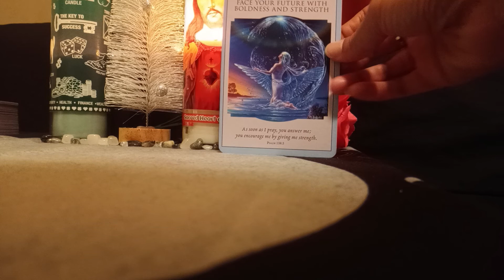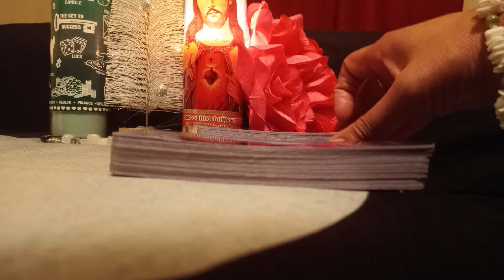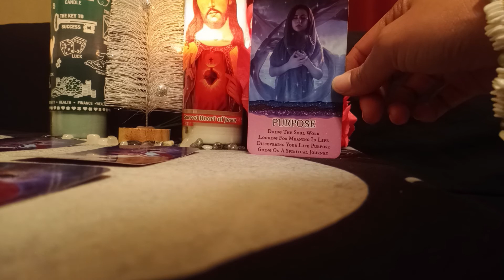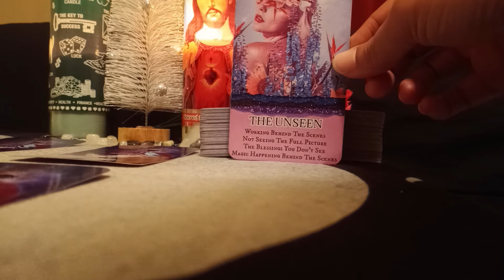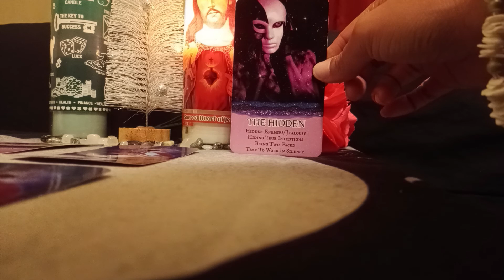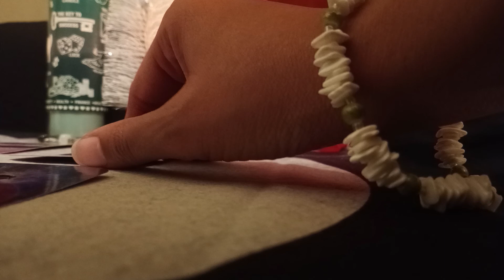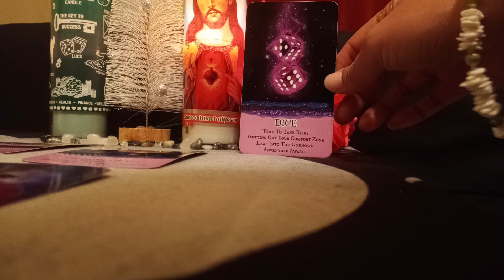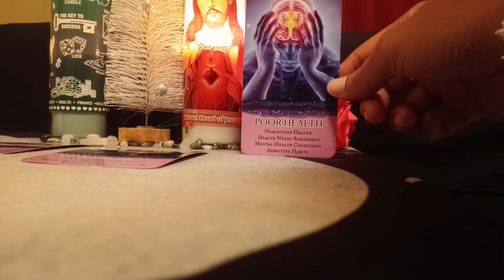LIBRA ♎🔔 (DEC, 2022) RISE OF THE DIVINE! PURPOSE DRIVEN! HIDDEN BLESSINGS! DONT NEGLECT YOUR HEALTH!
✨Hey yall!  I'm SpiritualLifeCoach43. Welcome to my spiritual channel. Yes, I am ONLY available for Life Coaching Advice Line Email Questions. I am NOT available for personal (🔮Tarot) readings right now. I will let you know when I am available for personal (Tarot) readings. Blessings!

✨Possible Topics for Life Coaching Advice Line:

😍   Relationships                       🤑   Money
👨‍👩‍👧‍👦 Family Coaching                 💘   Romantic Coaching
🧠   Career                                   📞   Communication
👩🏽‍🎓    Academic                             🙏🏽   Spiritual Coaching
 🏝   Stress Management           😇   Death
🩹   Healing                                 🌎   Other Topic

💳 PAYMENT OPTIONS for LIFE COACHING ADVICE LINE 💳

✨Take a Screen Shot of your payment and send it with your question to my email. No exceptions.
(Any extra money will be considered a donation/tip, Thanks in advance).

💎Direct Question with Screen Shot $7 (USD)
💎Story & Question with Screen Shot $11 (USD)

🦋About Me...

✝SpiritualLifeCoach43